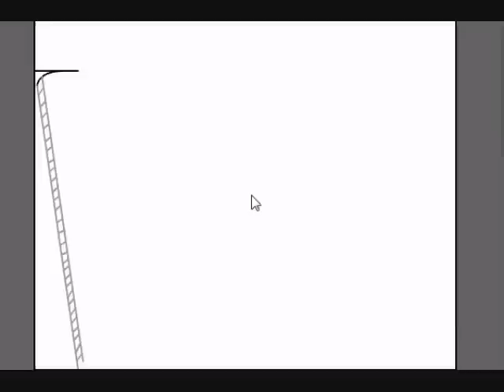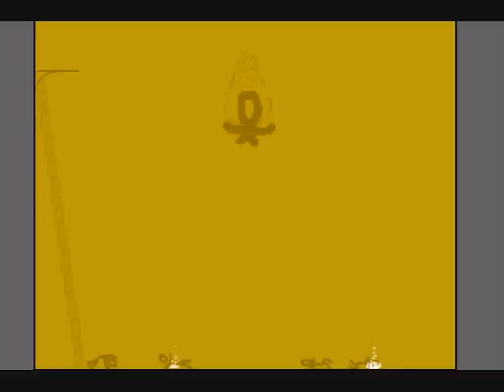The Pool From Stickpage.com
this is not my video it is a funny vid i found on stickpage.com